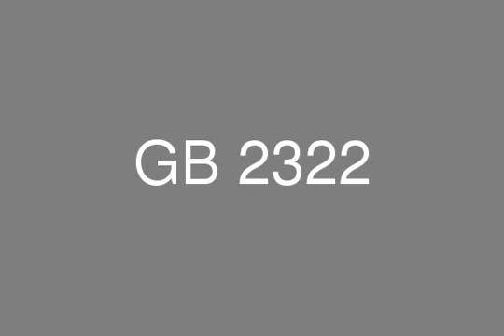apartment for sale in Regents park new cairo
Real Estate Egypyt , Real Estate New Cairo

apartment for sale in New cairo , Regents park , 136 m , 2 bedroom , 2 bathroom , End of 2018 , semi finished